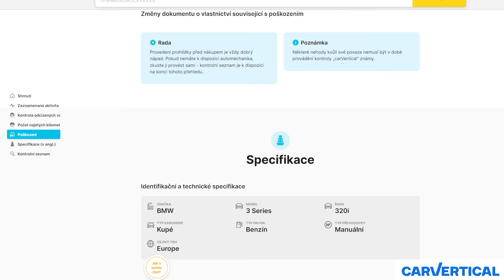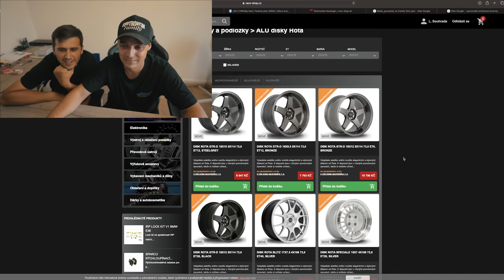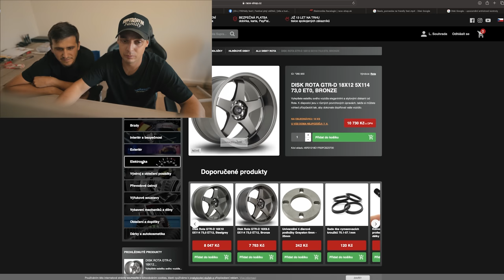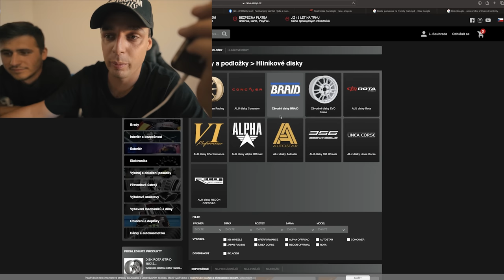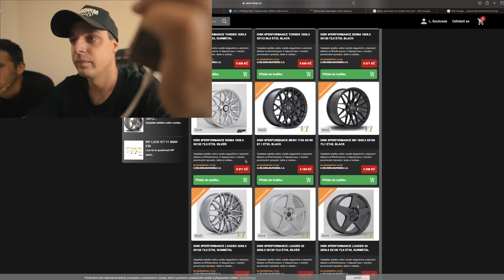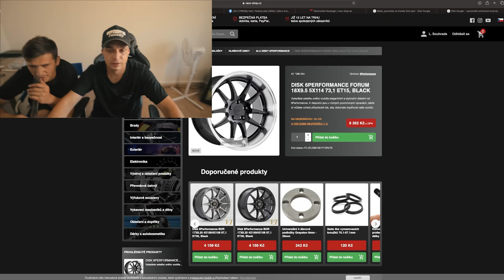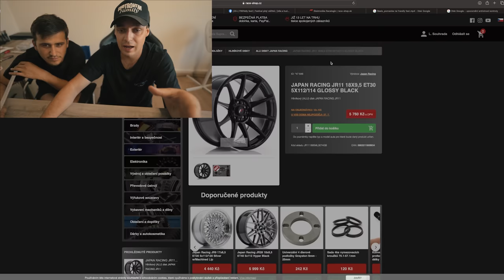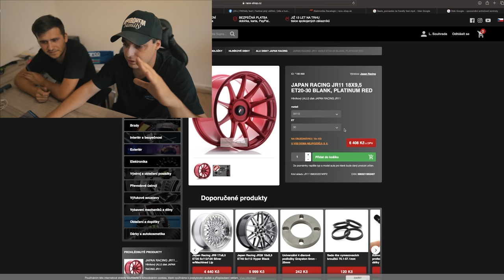Nové kola na Izumi! | Original roty?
🔥JAK SE ZAPOJIT DO SOUTĚŽE O IZUMI #7🔥